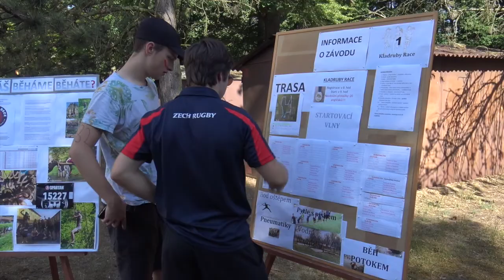Kladruby Race, 1. ročník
31. května 201 uspořádala Střední škola chovu koní a jezdectví 1. ročník "Kladruby Race". Na trati 5,2 km vedené v okolních lesích i pastvinách Národního hřebčína čekalo pro 120 účastníků z okolních škol 11 překážek.  Podívejte se s námi na krátkou reportáž z této události...Viddo zveřejněno se souhlasem SŠCHKJ!